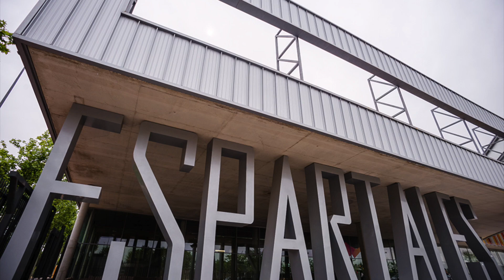Rutina de entrenamiento de tren inferior. Domingo 17 de mayo. Centro Deportivo Espartales.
Esta vez Javi y Álvaro nos traen una gran rutina de fuerza para el tren superior.

¡RECORDAD! es bueno dejar vuestros comentarios para seguir mejorando.

INSTAGRAM CIUDAD DEPORTIVA: oacdmalcala